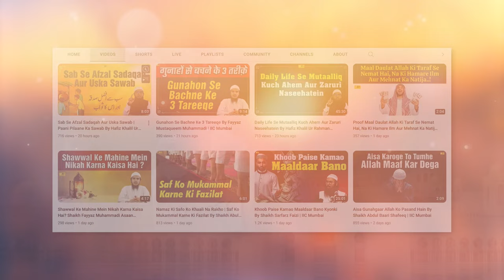Gyarahvin Shareef - Tareekh, Haqiqat, Daleel Aur Tafseel By Hafiz Khalil Sanabili | IIC Mumbai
Bank Account Details:
ILM FOUNDATION
ICICI Bank
Savings account
IFSC CODE-ICIC0001028

Gyarahvin Shareef - Tareekh, Haqiqat, Daleel Aur Tafseel | 11 vi Shareef By Hafiz Khalil Ur Rahman Sanabili IIC Mumbai
JazakAllah Khair

11 vi sharif 2023,
11 vi sharif kab hai 2023,
11 vi sharif,
11 vi sharif kab hai,
11 vi sharif history,
gyarvi sharif,
gyarvi sharif kab hai,
11 vi sharif status,
11 vi sharif ki haqeeqat,
gyarvi sharif kab hai 2023,
11 vi sharif status new,
12 vi sharif kab hai 2023,
11 vi sharif complete bayan
gyarvi sharif,
gyarvi sharif ki haqeeqat,
gyarvi sharif ka khatam,
gyarvi shareef,
gyarvi shareef ki haqiqat,
gyarvi shareef saboot,
gyarvi shareef ki haqeeqat,
gyari sharif,
gyarvi sharif ka tafseeli bayan,
gyarvi sharif manana kaisa hai ?,
gayarwi shareef kya manana jaiz hai,
gyarvi shareef bayan,
gyarvi shareef juloos,
gyarvi shareef kia hai?